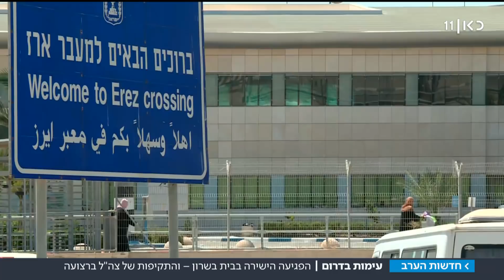הפגיעה הישירה בבית בשרון - והתקיפות של צה"ל ברצועה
בשעות אחר הצהריים פתח צה"ל במתקפה נרחבת נגד מטרות חמאס ברצועה, בעקבות ירי הרקטה לאזור השרון, שפגעה בבית במשמרת. כתבתו של משה שטיינמץ, מתוך חדשות הערב 25.3.19